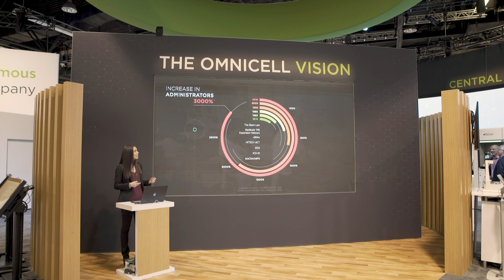Amy Frena Live Hosting Reel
A look at some of the latest live event work from host Amy Frena.